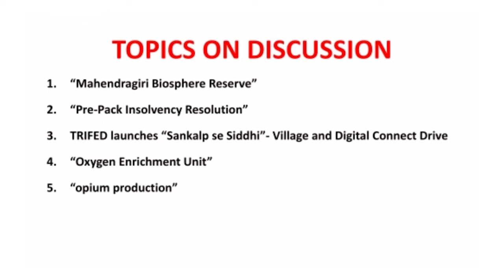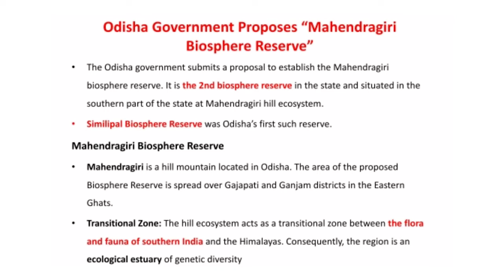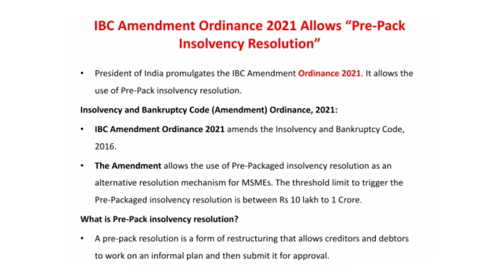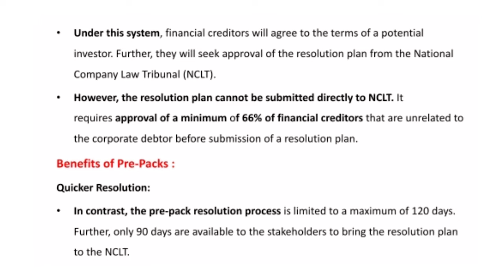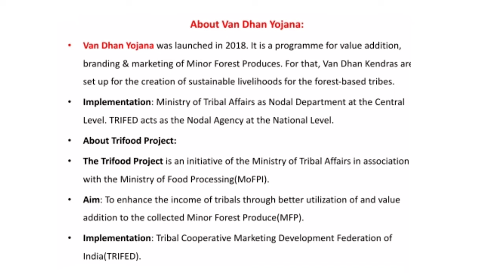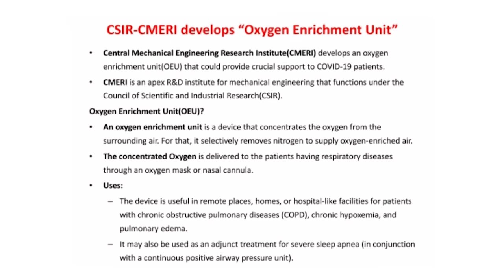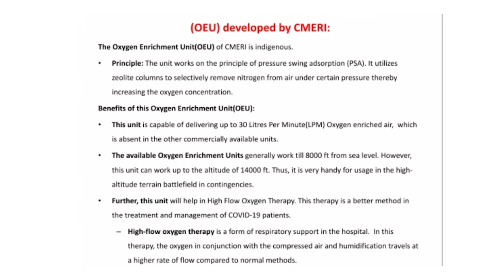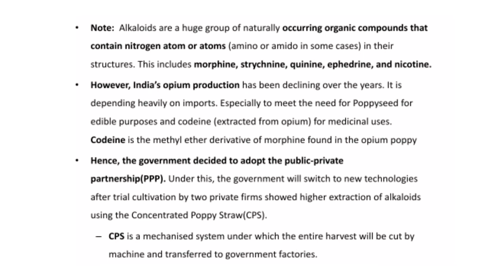Today current affairs I IAS I UPSC I Shanmugam ias academy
Telegram Channels